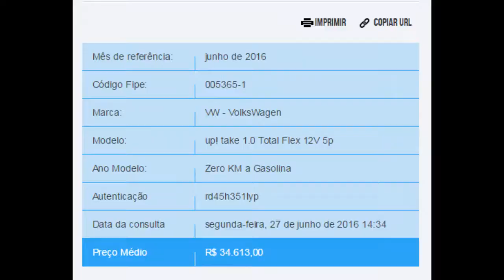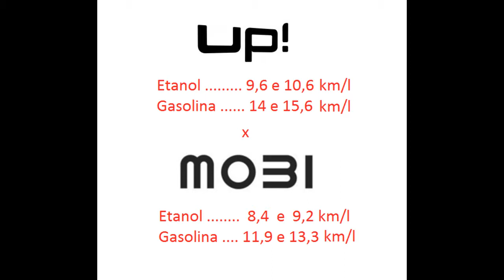Qual é o melhor? Mobi ou UP? Vale a pena?